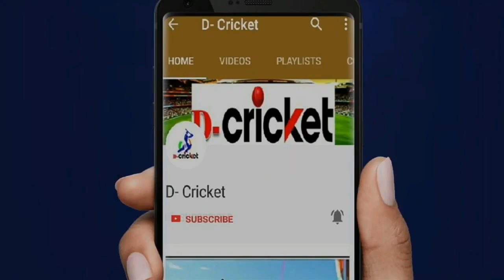Virat Kohli Forget Playing XI During Toss | India vs New Zealand 1st T20I